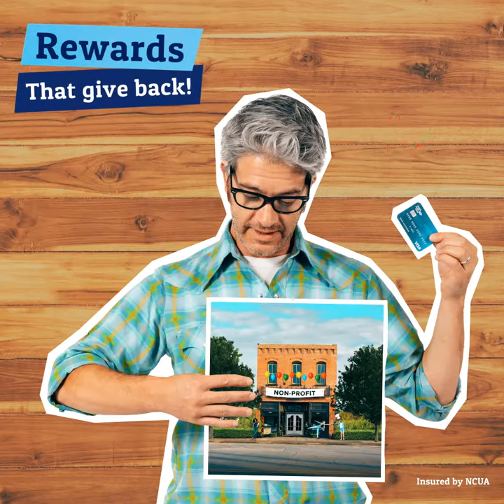Swipe for rewards | Sound Credit Union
Give back with every swipe.